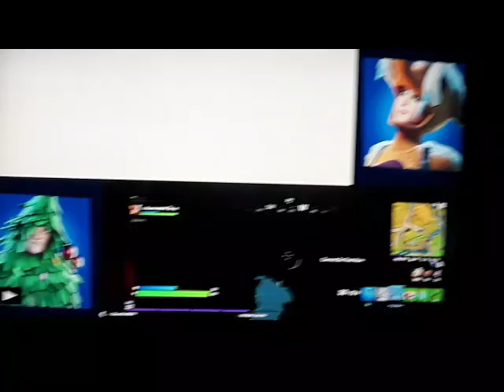CHANDLER LOST HIS MIND 🤬😂!!! | Fornite